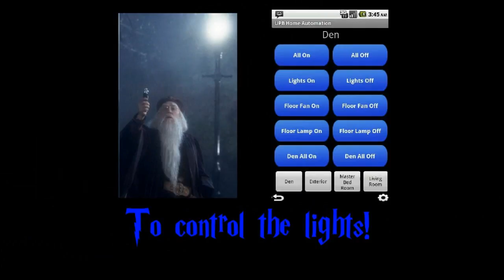KBX's Entry for Samsung Zooppa It's Time to Tab Contest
Harry Tabber Script

This idea can become the number 1 TV/Video/Internet Video campaign for Samsung. This will require Samsung to tie up with the biggest awaited movie of all time -- Deathly Hallows 2, which is the final Finale of the Harry Potter series. Since I cannot use the movie clips I wanted to right now, I am explaining the entire Ad in this script. Tab 10.1 and the final movie of HP, what a superb combination, each will benefit from the brand equity of the other. The TA for 10.1 Tab would most definitely include the entire Potter Generation except maybe those born after 2000 as they are too little.

The basic idea and surprise in this Ad Idea is that all the magical gadgets shown in the HP movies are actually a reality now with Galaxy Tab 10.1. Everyone has a little adventurous kid in them and gadgets let the kid out. After going through the entire script you will feel surprised, amused and excited about both the gadget and the upcoming movie. The Ad ends with the line "Enter the Magical World of Harry Tabber". I'm not sure if I should use Carry Tabber or Harry Tabber. Maybe if Samsung doesn't want to tie up with Warner Bros. it can even come up with a way to circumvent the copyrights of J.K. Rowling while still using the ideas from her creation. It's up to the Samsung Executives; I just hope this idea excites them as much as it has excited me. Since there are more than 30 gadgets/tricks of the Harry Potter realm that have an almost similar counterpart in the Tab 10.1, it is but obvious than 3 Ads can be easily produced with the list I am going to now outline, but since in my video I can't and don't use the movie clips (I use the text description of the magic/gadget) I am able to fit in all 30+. The actual campaign will be 3-parts when Samsung does it for real.

Here's the Script:
Super and FVO: You don't need Wands to create Magic!
Music: Music changes to rock (I prefer one particular track of RATM)
What follows now is movie clips from all 7-8 HP movies followed by clips/screenshots/app icons of corresponding 10.1 Tab Android Apps.

 Harry Potter Magic & Gadgets Realm  Samsung Tab 10.1 & Android Apps Realm
1) Marauder's Map    Google Maps, Foursquare, Around Me, Latitude
FVO: To see where everyone is!
2) Penseive     Jorte, Notes, Springpad
FVO: To store your thoughts!
3) Video Newspapers    Pulse, AP News
FVO: To read newspapers with videos!
4) Video Frame/Photos    Photo Frame
FVO: To make your picture albums come alive!
5) Weasley's Clock     Maps Check Ins
FVO: To know the whereabouts of your loved ones!
6) Polyjuice Potion     Voice Changer/Spy Recorder
FVO: To become someone else!
7) Hermione's Time Turner   Video Conferencing
FVO: To be in many places at once!
8) Hippogriff Flying    Accelerometer along with Flying Plane Game
FVO: To fly like real!
9) Ron's Beacon     GPS Tracking, Latitude, Where's My Car
FVO: To find your way back!
10) Patronus     Brightest LED App
FVO: To light up the darkness!
11) Cloak      Invisible Chat, Latitude
FVO: To become invisible!
12) Apparition/Teleport    Dropbox, Cloud
FVO: To transport things at will!
13) Accio      eBay, Pizza Delivery
FVO: To bring things to yourself!
14) Wand      Wii Mote Accelerometer
FVO: To cast spells!
15) Spells      Voice Commands
FVO: To command using your voice!
16) Rememberall     Reminders
FVO: To never forget a thing!
17) Owls      Mail & Messaging
FVO: To send messages far far away!
18) Pets      Talking Jenna Bot, Pet, Hello Purr
FVO: To have your own companion!
19) Floo Powder     WiFi
FVO: To access speedy highways!
20) Howler      Locate my phone, Anti-theft
FVO: To shout it out loud!
21) Tom Riddle's Diary    AI Chat, Talking Jenna Bot
FVO: To talk to things with minds!
22) Sneakoscope     Anti-theft
FVO: To warn you when evil is around!
23) Revelio      QR Codes
FVO: To instantly read what's hidden!
24) Felix Felicis     I'm feeling lucky button
FVO: To just get lucky!
25) Transferring Memories  Slughorn Style  Bump
FVO: To share important info!
26) Vanishing Cabinet    Transfer Files
FVO: To create pathways!
27) Locked Snitch     Password-protected Geo-location Gaming
FVO: To uncover the treasure!
28) Resurrection Stone    CPR App
FVO: To save someone in peril!
29) Deluminator     Home Lighting App
FVO: To control the lights!
30) Room of Requirement    All Apps Icons Together in a rush animation
FVO: To get whatever you need!

Super and FVO: Enter the Magical World of Harry Tabber
An Image/clip/shot of a Harry Potter lookalike with the Tab 10.1 in place of his wand shouting "Petrificus Totalus" at us, the audience, literally leaving us "stunned". The shot zooms to the screen of the Tab and the Samsung Logo.
Super and FVO: Because It's Time To Tab!